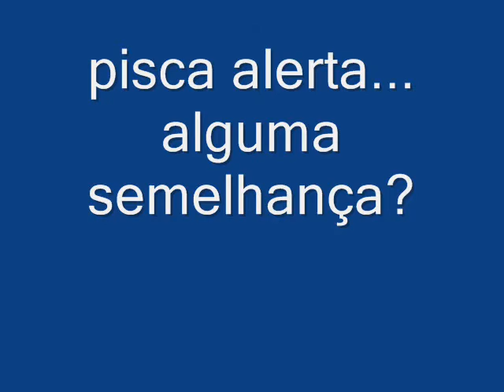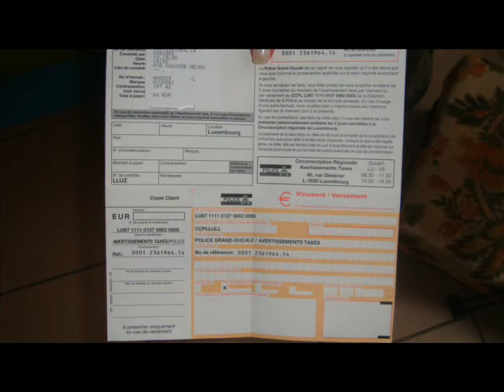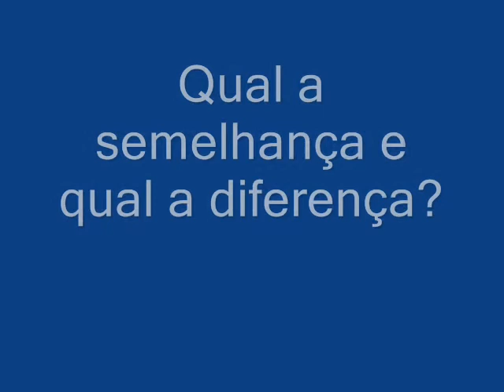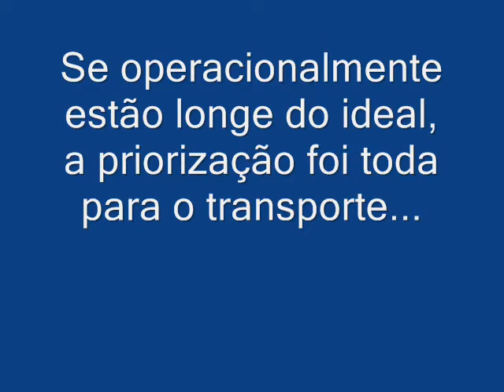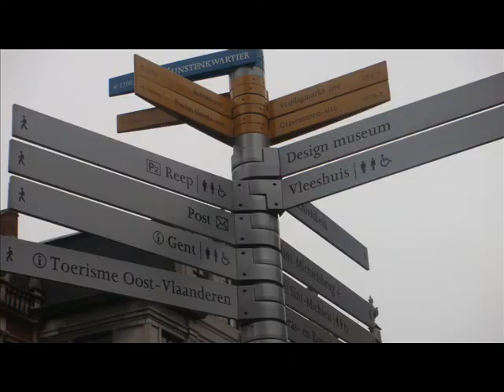Contraste de culturas: Transporte e Trânsito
Vídeo feito em 2009 sobre a cidade de Gent na Bélgica e o contraste com a cultura do automóvel brasileira.

"O transporte é a produção de encontros de bens e pessoas, é portanto um ato social e como tal deve ser administrado, gerenciado e tratado."